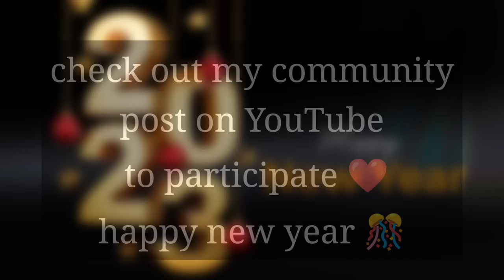Ironclad New Skin 🦁 "LIONCLAW THE PUNISHER" Gameplay 🔥|| + Giveaway 2023 || Shadow Fight 4 Arena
heyy guys welcome back ❤️